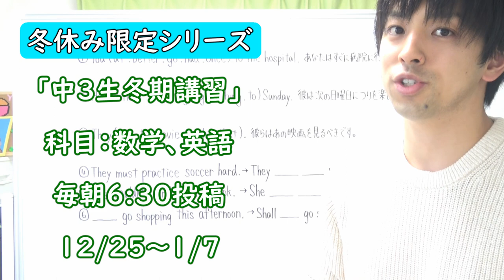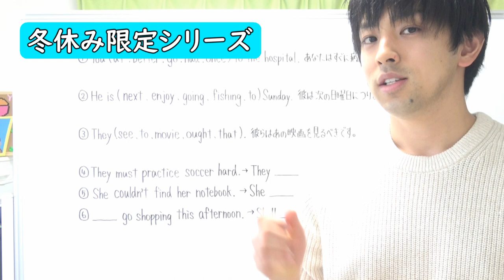【予告】冬期講習始まります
‹使用音源›
「甘茶の音楽工房」